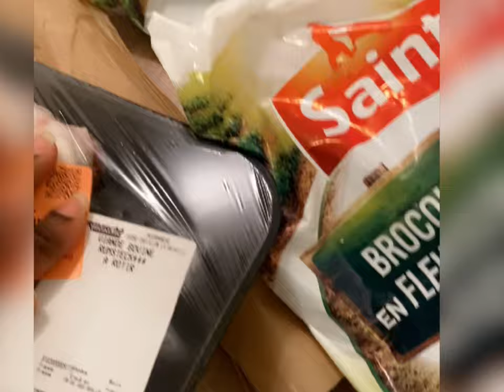WEEKLY VLOG 1- pâte carbonara | rendez-vous | tout ça avec bébé 2 👶🏽